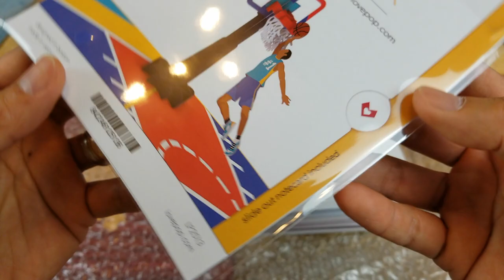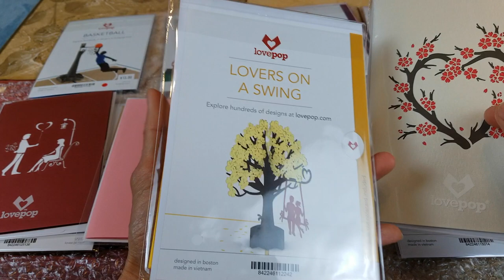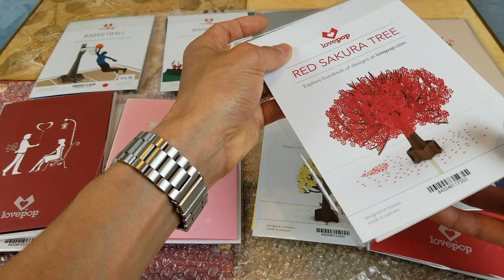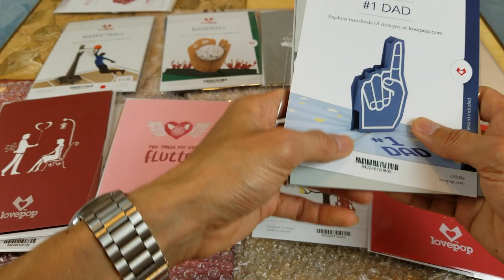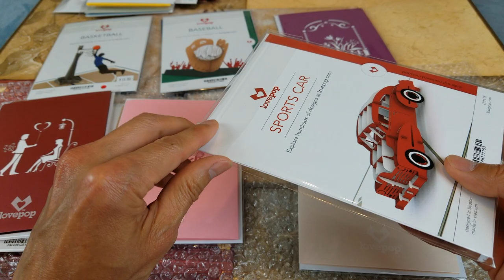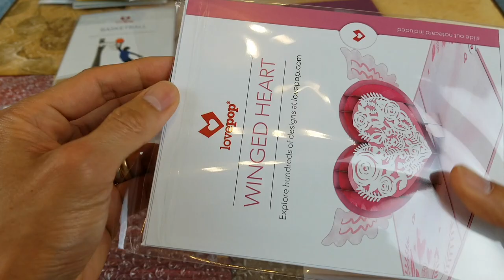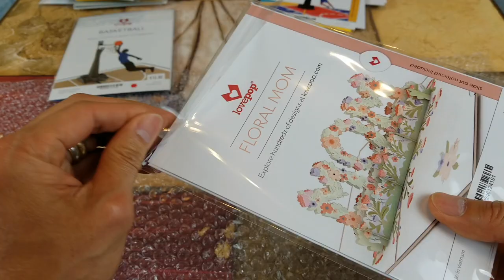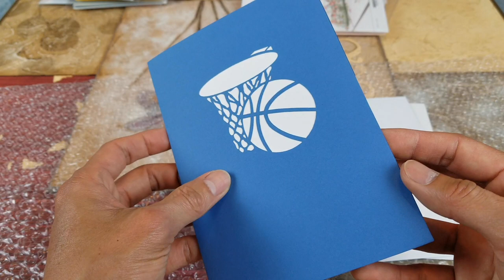12 LOVEPOP 3D Cards! ASMR Unwrapping Plastic Bag Sound!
12 LOVEPOP 3D Cards! ASMR Unwrapping Plastic Bag Sound!

Twelve different types of cards from LovePop!